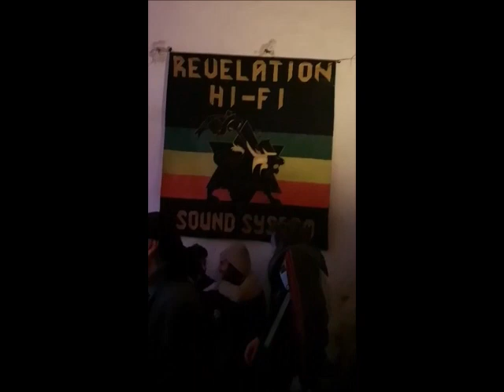15/Voice of the People#6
13/04/19
Revelation HiFi Sound System / ITP Music